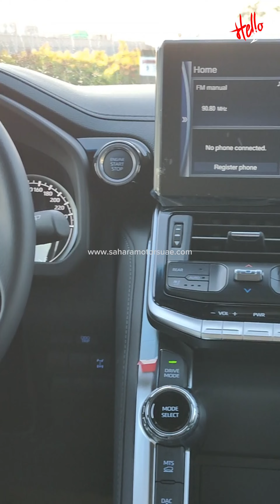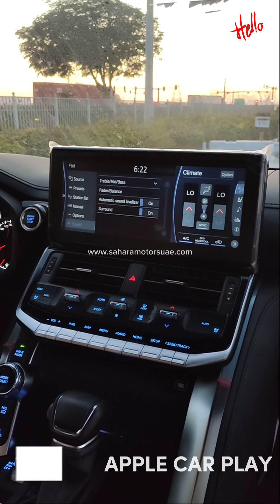Unleashing Power and Luxury: 2024 Toyota Land Cruiser 300 GXR V6 3.5L Twin Turbo 4WD | Sahara Motors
Welcome to Sahara Motors, your ultimate destination for the latest automotive updates. In this exciting YouTube video, we proudly present the 2024 Toyota Land Cruiser 300 GXR V6 3.5L Twin Turbo 4WD 7-Seat Automatic! Get ready to witness the extraordinary blend of power and luxury in this remarkable SUV. With its V35A-FTS 3.5L Twin Turbo V6 engine, delivering an impressive 409 horsepower at 5200 RPM and a torque of 650 Nm at 3600 RPM, prepare to be amazed. The 10-speed automatic transmission ensures smooth and efficient performance, while the 4x4 full-time capability conquers any terrain effortlessly. Adventure seekers will love the differential lock, crawl control, and stylish 20" alloy wheels. Join us as we delve into the world of the Land Cruiser 300 GXR, where power meets elegance and capability meets luxury.

𝑨𝒅𝒅𝒓𝒆𝒔𝒔: 𝑺𝒂𝒉𝒂𝒓𝒂 𝑴𝒐𝒕𝒐𝒓𝒔,𝑩𝒍𝒐𝒄𝒌-3,𝑺𝒉𝒐𝒘𝒓𝒐𝒐𝒎-25, 𝑨𝒖𝒕𝒐 𝑴𝒂𝒓𝒌𝒆𝒕, 𝑨𝒘𝒆𝒆𝒓, 𝑫𝒖𝒃𝒂𝒊, 𝑼𝒏𝒊𝒕𝒆𝒅 𝑨𝒓𝒂𝒃 𝑬𝒎𝒊𝒓𝒂𝒕𝒆𝒔.